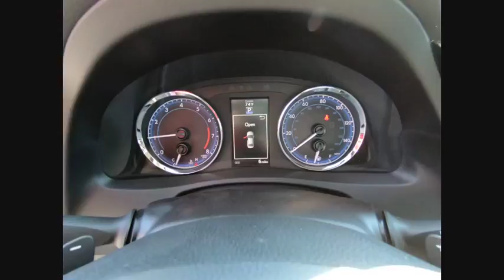2019 Toyota Corolla Tinley Park IL 37762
2019 Toyota Corolla SE

Orland Toyota
8505 W 159th St

2019 Toyota Corolla SE Factory MSRP: $22,301brbrbrOrland Toyota has the Toyota vehicles that you need in your life. We have Camry, Corolla, Rav4, and any other Toyota model that you could possibly want right here in Tinley Park. Dont forget about our indoor Certified pre-owned Toyota showroom which is one of the largest in the area. To put it simply, if you need a car, then we are the perfect solution for you. Of course, we can even perform the Toyota service and maintenance that you need done, and we can supply you with the Toyota parts that you have been looking for. Our family owned dealerships have served this area for many years. We look forward to meeting every one of our customers, and we will always be here for you before, during, and even after the sale. When you come to us, you will receive exceptional customer service and we will make you feel right at home. Our Tinley Park location was built to serve Orland Park, Joliet, Naperville, Oak Forest, Romeoville, Harvey, Chicago Heights, Burbank, Calumet City, and the surrounding areas, but we still love to get customers from out of state and even North Chicago. We look forward to serving you soon!